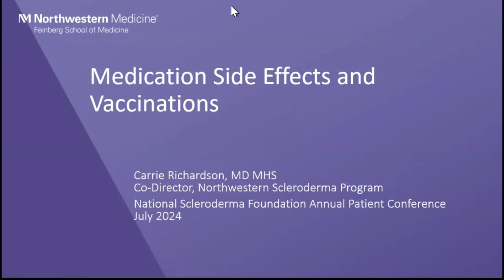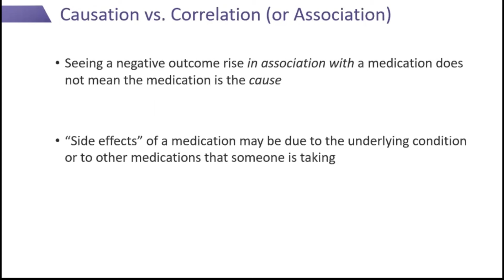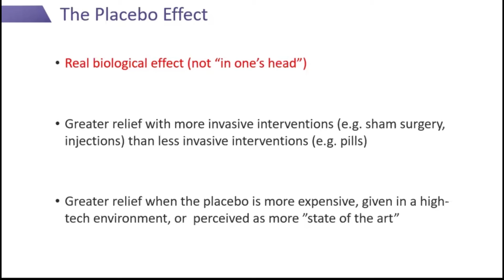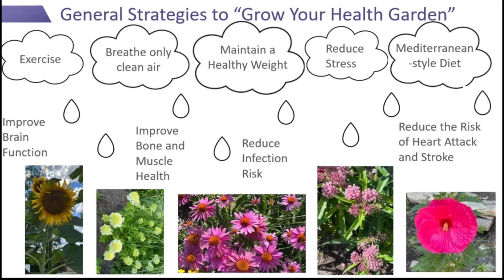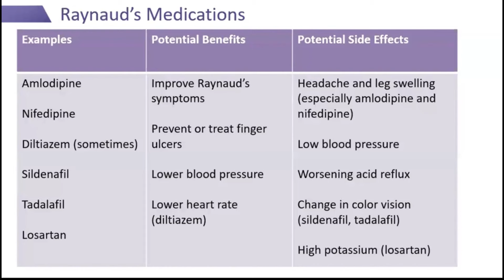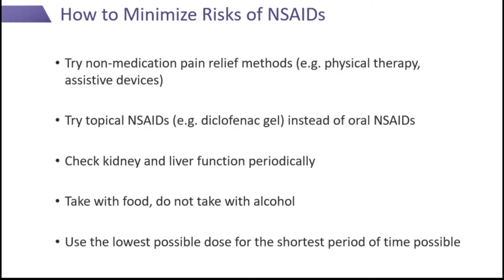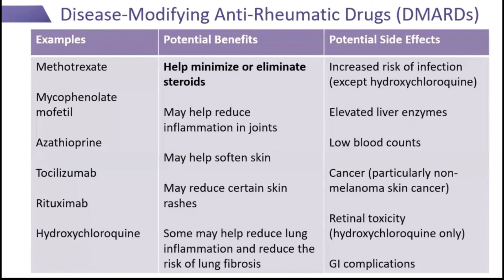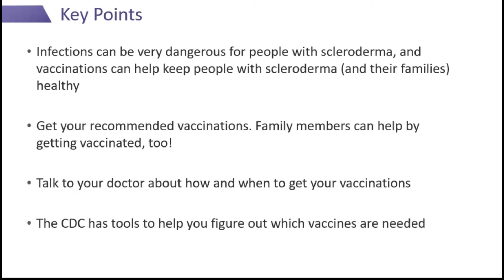Medication Side Effects and Vaccinations, Carrie Richardson, MD, MHS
Scleroderma is a serious autoimmune condition, and many people with scleroderma will need to take at least one medication. While medications can help people with scleroderma feel better and become healthier, the side effects of these medications can sometimes be intimidating. This lecture
will focus on how to have a conversation with your doctor about medication side effects. We will discuss ways to obtain reliable information about medication risks, how to frame our understanding of medication risks, and how to minimize the risks of some commonly used medications. We will
also talk about how vaccinations can help to reduce the risk of serious infection, particularly in people who take medications that lower the immune system.
2024 National Scleroderma Conference